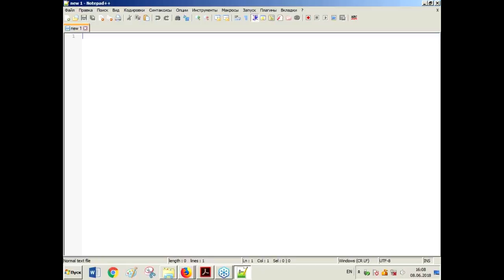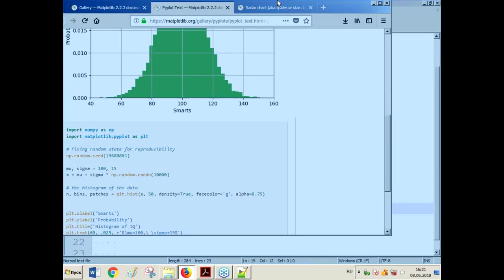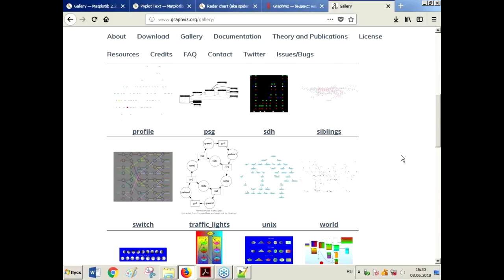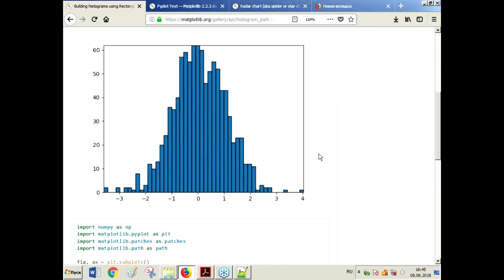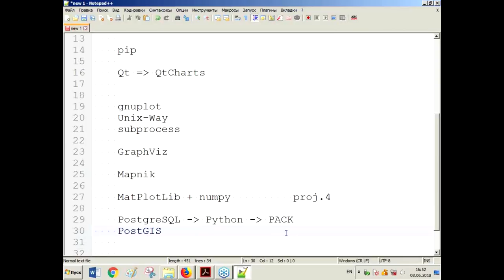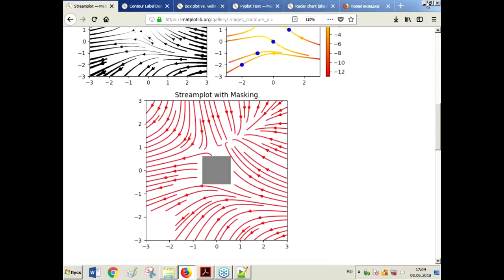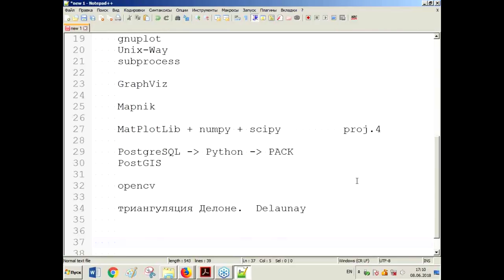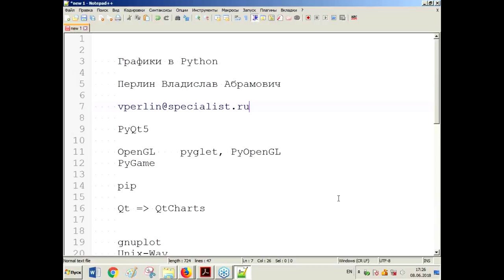Графики в Python и их основные разновидности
Разработчики могут создавать графики в Python с помощью библиотеки Matplotlib. На бесплатном семинаре учебного центра "Специалист" при МГТУ имени Баумана мы рассмотрим основы создания графиков на Пайтоне, поговорим о графических командах, работе с цветом, шрифтами и пр.

Ведет бесплатный урок по работе в Python замечательный преподаватель курсов по программированию с 25-летним стажем работы, опытнейший программист С/C++, Python, Delphi, автор нескольких курсов и практикумов по языкам программирования и базам данных Владислав Абрамович Перлин.

- Программирование на языке Python. Уровень 1. Базовый курс

- Программирование на языке Python. Часть 2. Продвинутый курс

- Python. Уровень 3. Разработка веб - приложений в Django